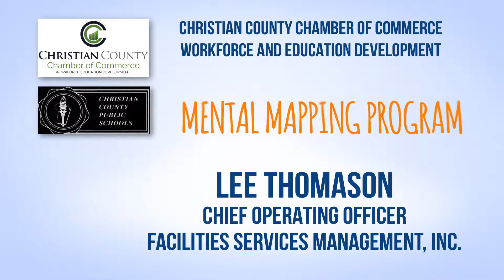Mental Mapping Project - Lee Thomason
Mental Mapping Project - Lee Thomason, Chief Operating Officer,  Facilities Services Management Inc.